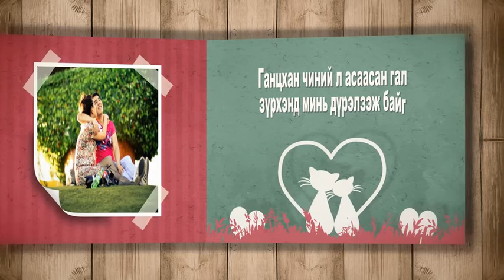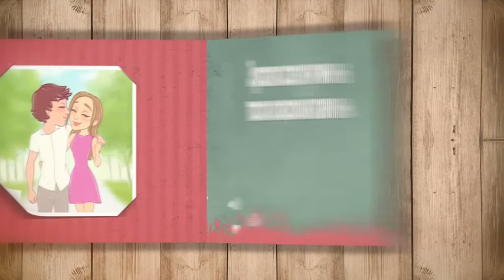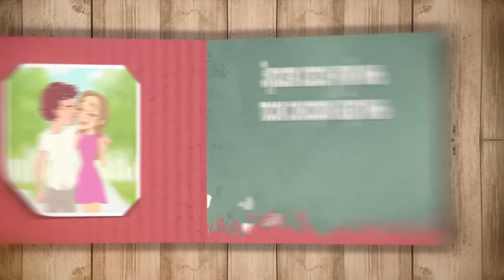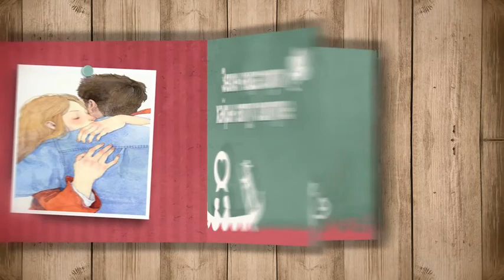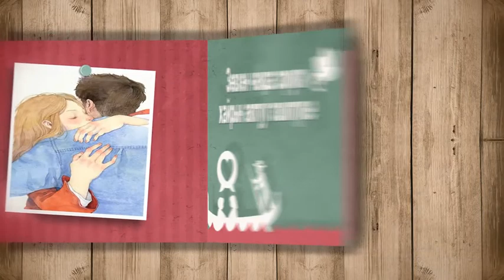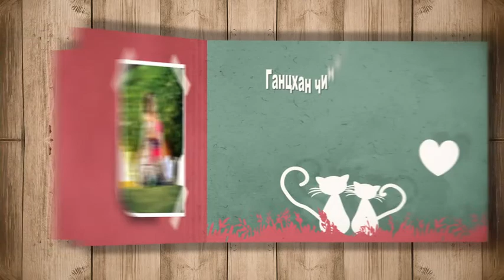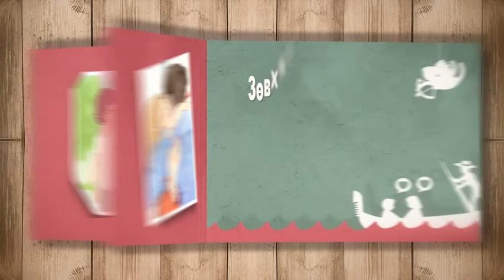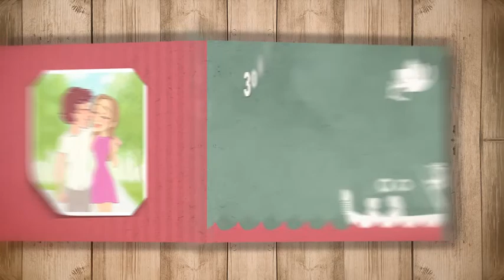January 15, 2021